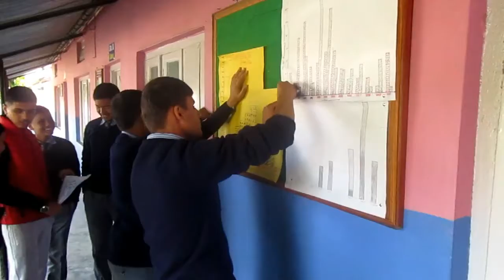OneHornedRhino_in_ChitwanNational_Park ISA_Project Orchid_School